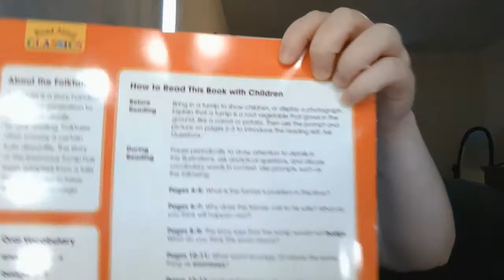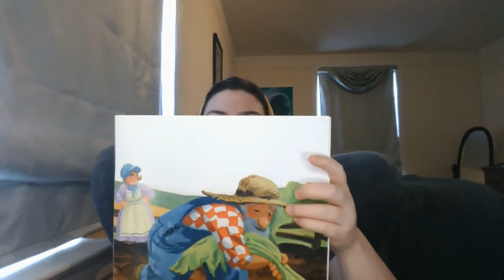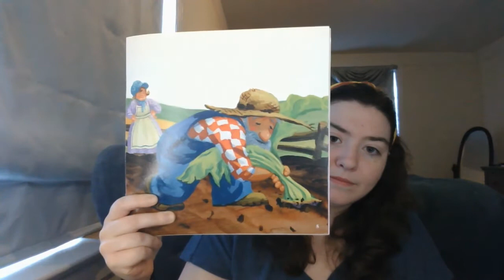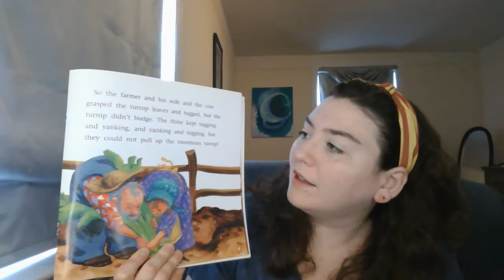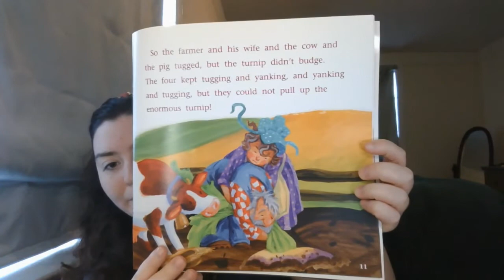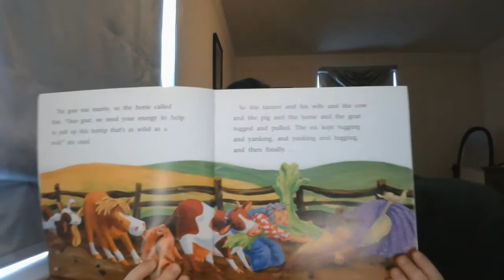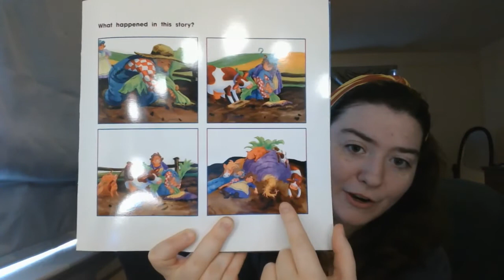The Enormous Turnip Retold by Linda B. Ross Read by Ms. Finn